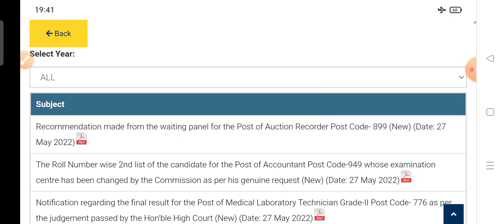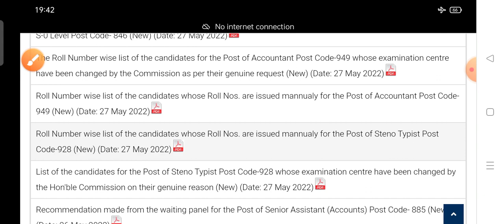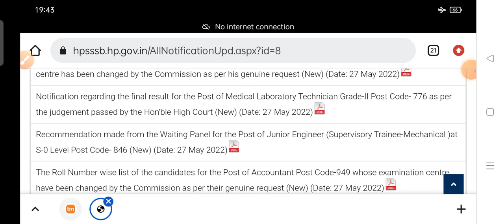HPSSC Hamirpur latest Update Notification 2022